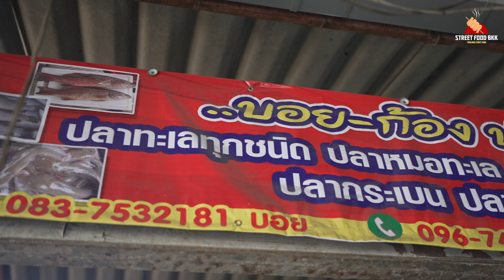Thailand fish market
In Thai, a fresh market is called "ตลาดสด" or "ตลาดนัด". The fresh market is a place where fresh food and other products are sold directly by the producers and vendors, without going through a middleman. The prices at fresh markets are usually lower than at regular stores. Fresh markets are usually open from early morning until evening, and they are a common feature in many areas of Thailand.